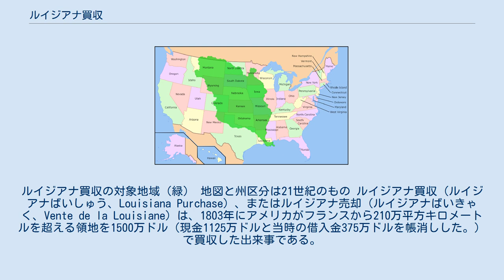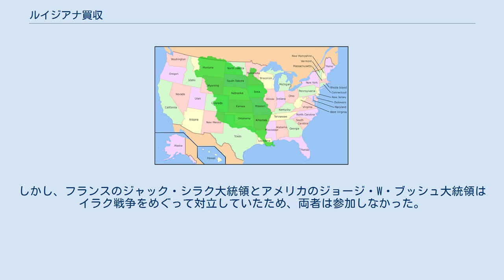ルイジアナ買収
アメリカ合衆国・フランス関係
トーマス・ジェファーソン
ロバート・リビングストン
ルイジアナ買収の対象地域（緑） 地図と州区分は21世紀のもの ルイジアナ買収（ルイジアナばいしゅう、Louisiana Purchase）、またはルイジアナ売却（ルイジアナばいきゃく、Vente de la Louisiane）は、1803年にアメリカがフランスから210万平方キロメートルを超える領地を1500万ドル（現金1125万ドルと当時の借入金375万ドルを帳消しした。）で買収した出来事である。
 資金はオランダのホープ商会とイギリスのベアリング家がファイナンスしている。
つまりアメリカ国債で支払われたため、両家が割り引いて現金化した。
両家とフランスの関係はナポレオン戦争終結後も続き、1817年に両家は年利8.13パーセントから9.52パーセントでフランス国債を引き受けている。
 当時の「フランス領ルイジアナ」は主にミシシッピ川流域の広大な領地で、現在のアイオワ・アーカンソー・オクラホマ・カンザス・コロラド・サウスダコタ・テキサス・ニューメキシコ・ネブラスカ・ノースダコタ・ミズーリ・ミネソタ・モンタナ・ルイジアナ・ワイオミングの15州にまたがる。
 3代目アメリカ合衆国大統領トーマス・ジェファーソンは、当初はフランス領ニューオーリンズを領有したいと考えていた。
ニューオーリンズはミシシッピ川の河口に位置し、物流の拠点として重要な街となっていた。
 ジェファーソンは1802年に特使をパリに派遣し、ニューオーリンズ買収を提案した。
当時フランスはナポレオンの執政下にあり、イギリスとは敵対していた。
イギリスがカナダからルイジアナに侵攻した場合、これを防衛することはそもそも無理と結論したナポレオンは、むしろこれを売却してこれで得た利益を大陸での戦費に当て、さらにアメリカのヨーロッパ政策をフランス寄りにすることができることも期待して、ルイジアナを破格の1500万ドルでアメリカに売却することを決定した。
当時、駐仏公使を務めていたロバート・リビングストンが買収の交渉を行った。
 これを受けて1803年4月30日に売却に関する条約が交わされた。
アメリカ合衆国の領土はこれにより、この当時で2倍になった（現在でも全領土の23パーセントに相当する）。
 2003年にルイジアナの買収から200周年を迎え、これに合わせて様々な記念行事が行われた。
しかし、フランスのジャック・シラク大統領とアメリカのジョージ・W・ブッシュ大統領はイラク戦争をめぐって対立していたため、両者は参加しなかった。